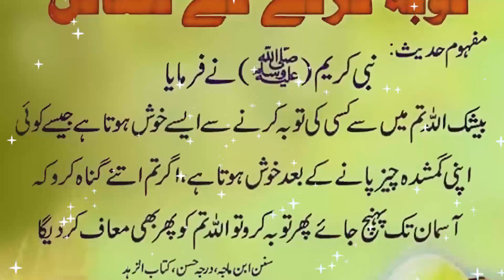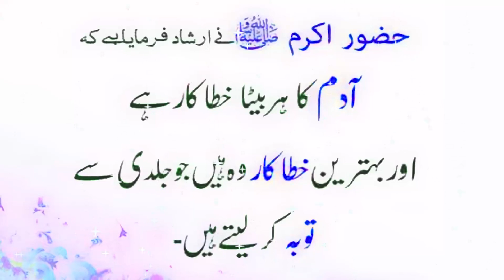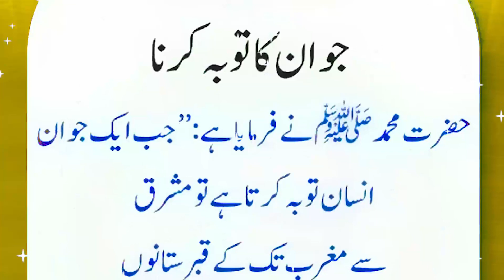Tauba Karne Ke Fazail - Sachi Toba Karna | Haqiqi Malumat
Toba Astaghfirullah Karne Ke Fazail - Sachi Toba Karna | Haqiqi Malumat